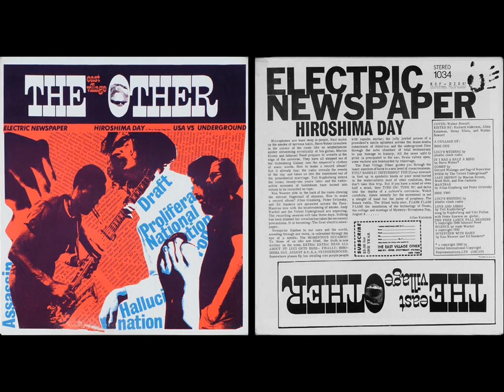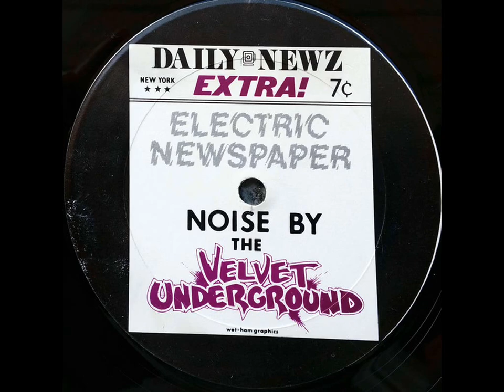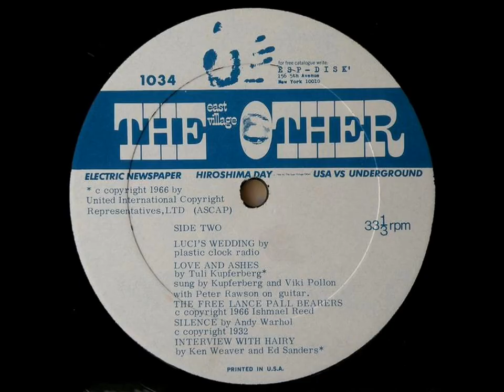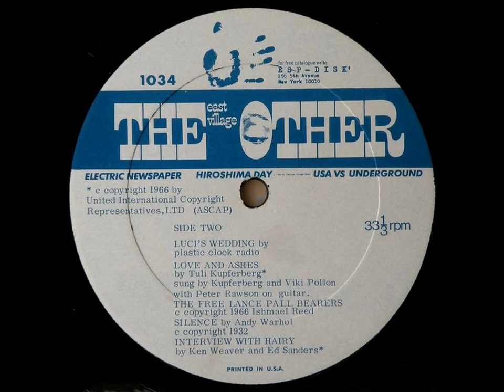The East Village Other - Electric Newspaper from Hiroshima Day (EVO)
The East Village Other - Electric Newspaper from Hiroshima Day  [ ESP Disk - 1034  (LP)  US 1966 ]

The East Village Other (often abbreviated as EVO), was an American underground newspaper in New York City, issued biweekly during the 1960s.

1. Luci's Wedding - Plastic Clock Radio (0:08)
2. If I Had Half a Mind - Steve Weber (0:44)
3. Gossip - Gerard Malanga and Ingrid Superstar (1:44)
4. Noise - The Velvet Underground (1:06)
5. Jazz Improv - Marion Brown , Scott Holt & Ron Jackson  (2:35)
6. Mantras - Allan Ginsberg & Peter Orlowsky (10:23)
7. Luci's Wedding (cont) - Plastic Clock Radio (0:04)
8. Love and Ashes - Tuli Kupferberg (2:37)
9. The Free Lance Pall Bearers - Ishmael Reed (3:19)
10. Silence - Andy Warhol / Interview With Hairy - Ken Weaver , Ed Sanders (0:11)

A mind-bending sonic collage, the 23-minute disc consists of a radio report of Luci Baines Johnson's wedding, first daughter of U.S. President Johnson, on August 6, 1966 (coincidentally, and prophetically, to the staff of the pioneering underground newspaper the East Village Other "the 21st anniversary of the bombing of Hiroshima").
There are ten overlapping "tracks" with a variety of underground oddities, include a song fragment by the Holy Modal Rounders' Steve Weber, a two and a half minute improvisation by free jazz saxophonist Marion Brown, a song by Tuli Kupferberg of the Fugs, a ten-minute chant by Allen Ginsberg and Peter Orlovsky, a reading by Ishmael Reed from his novel "The Freelance Pallbearers", a gossip section by Warhol superstars, Gerard Malanga and Ingrid Superstar, and, most famously, an instrumental by the Velvet Underground aptly titled "Noise." This was the very first Velvets recording to be released.